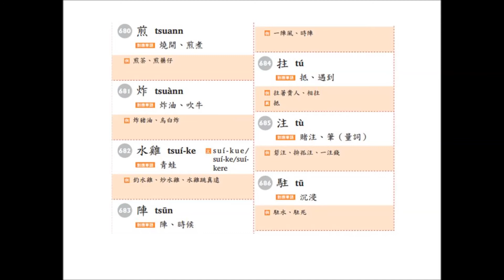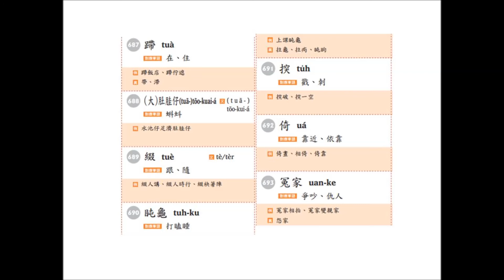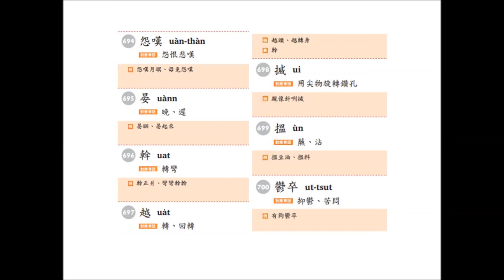台語700字詞--673~700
Taiwan, Taiwanese,  台灣  台語  閩南語  台灣教育部  700台語字詞錄音
alice Li